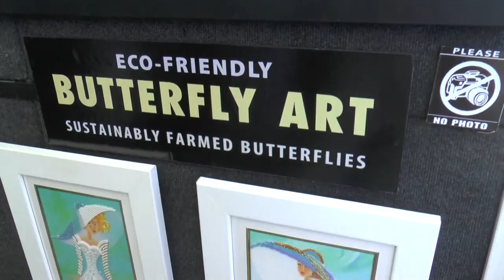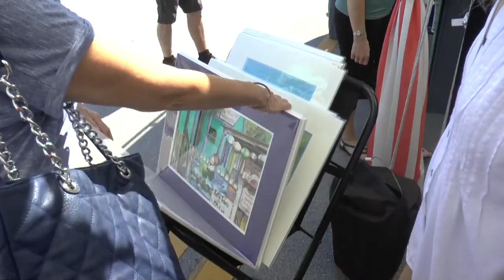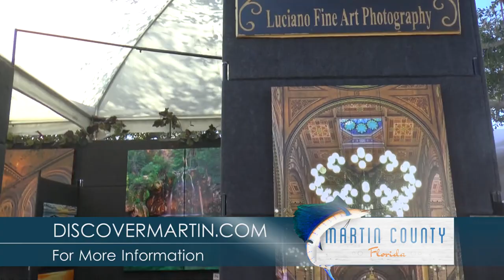Discover Martin County- Hobe Sound Art Scene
Hobe Sound located in Martin County is a place where arts and culture embody the natural beauty of Florida. Take a glance at the Annual Hobe Sound Festival of the Arts and learn more about the NEW 3rd Saturday Gourmet event! Arts and Culture are an integral part of the Hobe Sound community, with dynamic arts and cultural events and festivals held year-round. Learn more about Martin County’s local arts and culture here, and start planning your trip now